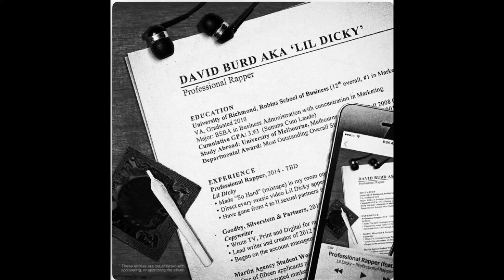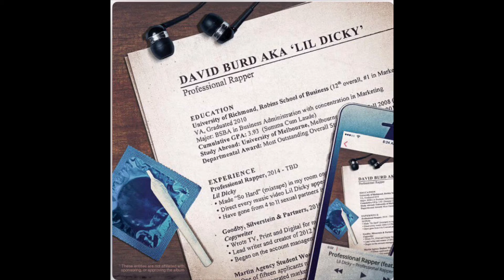Save Dat Money Sped Up